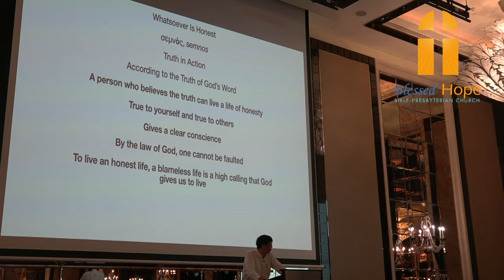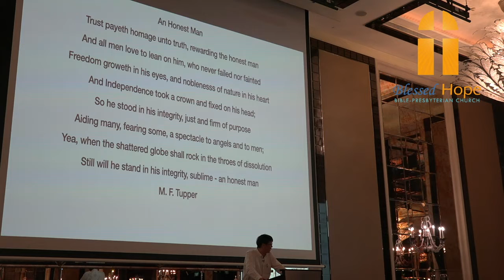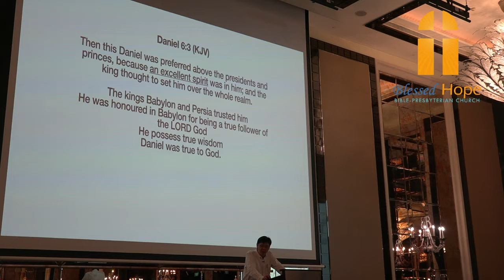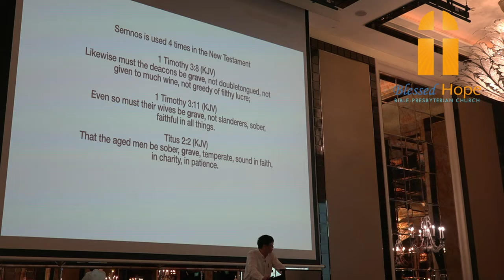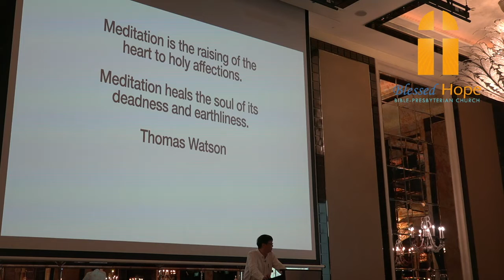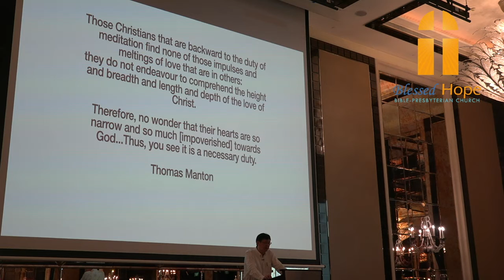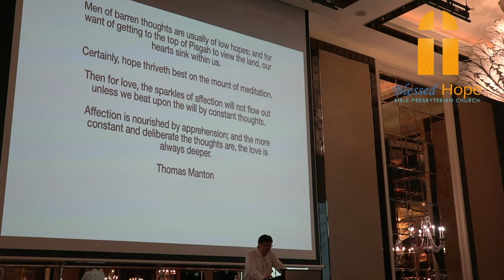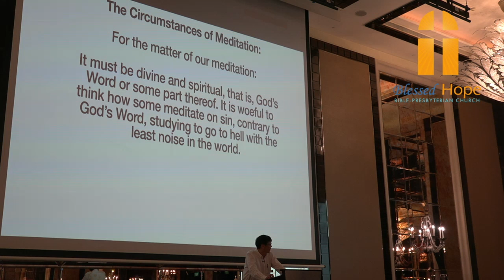Message 3: Whatsoever Things Are Honest - Philippians 4:8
Family Bible Meeting
Think on These Things Series
17 June 2021
Whatsoever Things Are Honest
Philippians 4:8